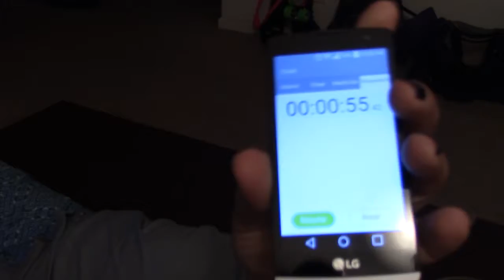14 Day Plank Challenge Day 2